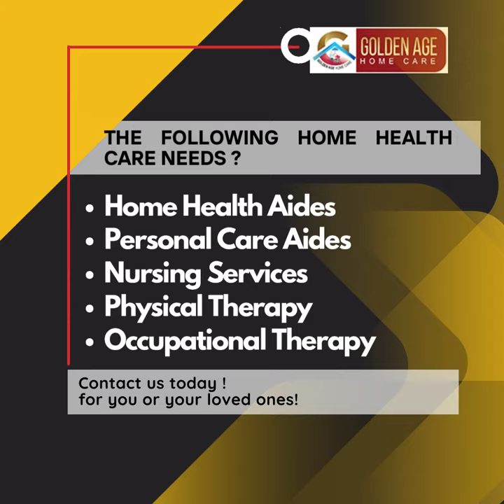Golden Age Home Care Inc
Senior citizens are a blessing. During a difficult time, finding care should be an easy process for them.

Golden Age Home Care consists of experienced Nurses and Home Health aides who provide skilled and non-skilled services with professionalism, affection, and respect.

Home Health Aides
Personal Care Aides
Nursing Services
Physical Therapy
Occupational Therapy